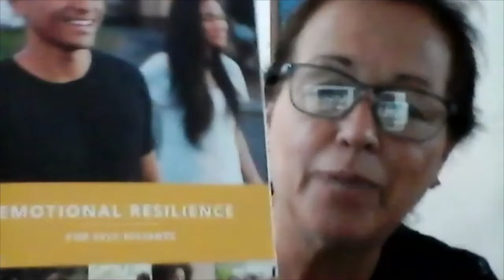Emotional Resilience Testimonials 2020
A pilot Emotional Resilience Group as part of the Self-Reliance Initiative in the Santa Barbara Stake, CA. These classes were held online on Zoom. For more info about the next round of classes (no cost) contact your Elders Quorum Pres. or Relief Society Pres. See you soon!!